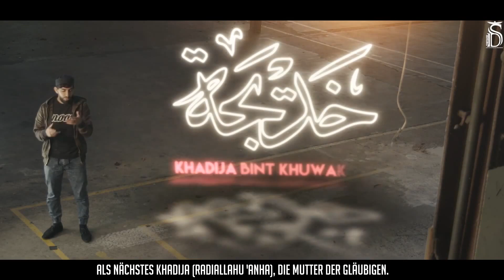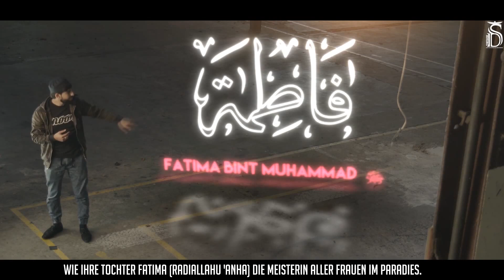ᴴᴰ Die großartigsten Frauen ┇ Gesprochene Worte